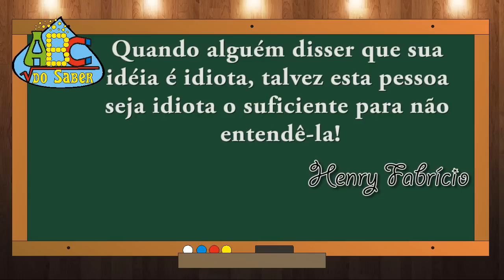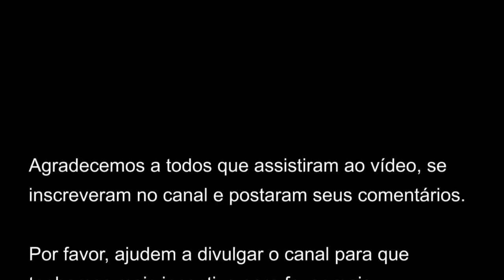Ovo cru ou cozido?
Ensinamos a descobrir se o ovo está crú ou cozido sem abrir o ovo.
Neste vídeo é abordado sobre o atrito e a inércia em um exemplo prático.
Uma simulação feita em computador ilustra melhor o efeito estudado.

Créditos:
Apresentação: Henrique dos Reis
Músicas, direção e edição: Henry Fabrício
Câmera: Henry Fabrício

Trilha sonora:
Tema ABC do Saber de Henry Fabrício